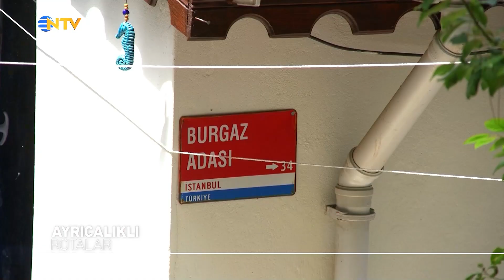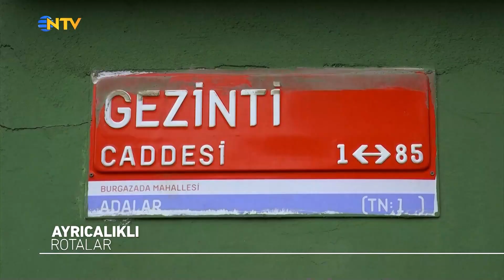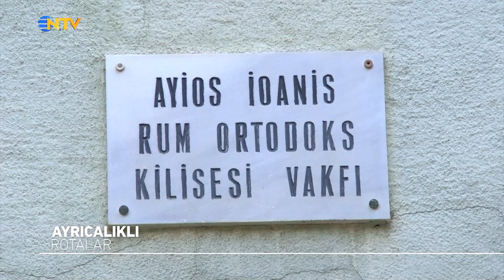Burgazada'nın Tarihi Aya Yani Kilisesi - @AyricalikliRotalar | NTV Belgesel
Profesyonel rehber ve tarihçi Saffet Emre Tonguç NTV izleyicisi için yollarda. Türkiye’ye gelen en önemli misafirlere İstanbul’un anlatan, dünyada gidilmemiş ülke bırakmayan Saffet Emre Tonguç eşsiz deneyimlerini kendine özel üslubuyla ekrana taşıyor. Bugüne kadar NTV ekranı için onlarca ülkeye giden farklı  deneyimleri ustalıkla paylaşan gezinin usta ismi yeni rotalar için hazır…